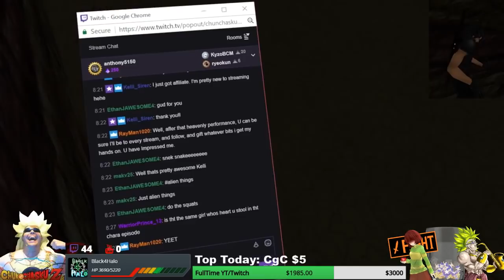Undertale Chara Has The Infinity Gauntlet! | VRchat!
In todays Episode, Chara has found the item of ultimate power. The Infinity gauntlet! Watch in horror as chara uses this mighty tool to strike fear into the hearts of VRchat!